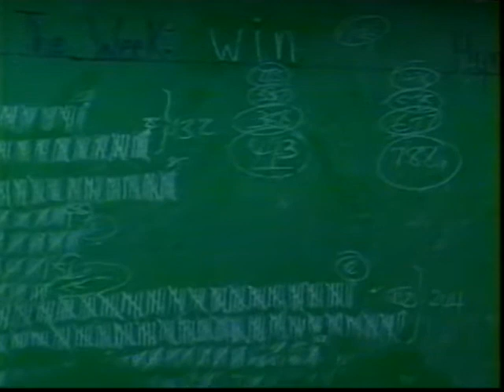Lansiquot Victory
Lansiquot/Demarque Runoff